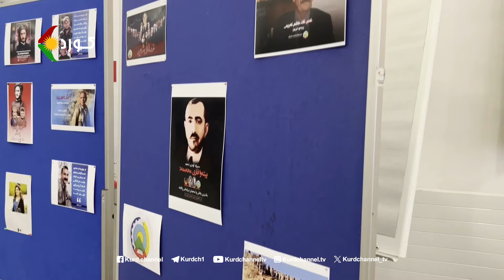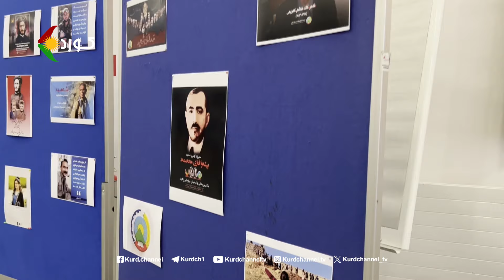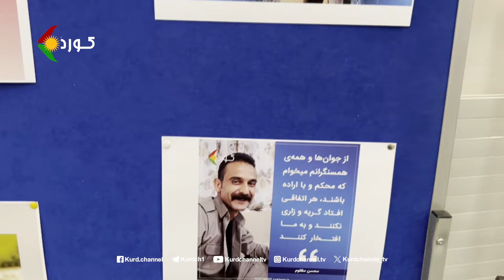ڕێزگرتن لە قوربانیانی شۆڕشی ژینا نوورنبێرگ - ئاڵمان